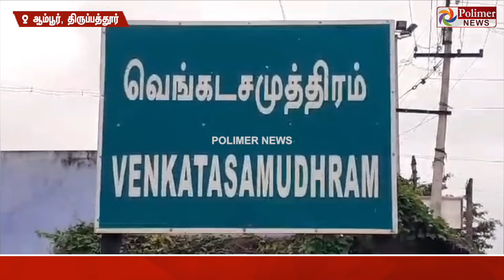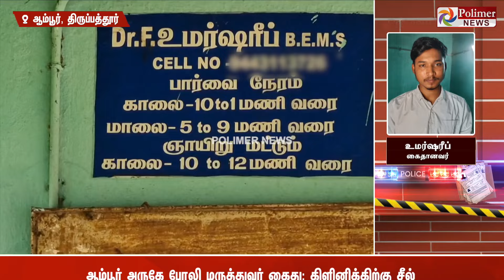வாங்க.. ஜெயிலுக்கு போவோம்.. டூப்ளிகெட் டாக்டருக்கு போலீஸார் மருத்துவம்..